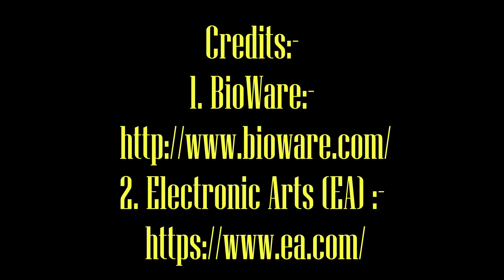Lets play:Mass Effect 2: Conversations: Normandy: Part 15: Miranda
Mass Effect 2 - Gameplay Walkthrough